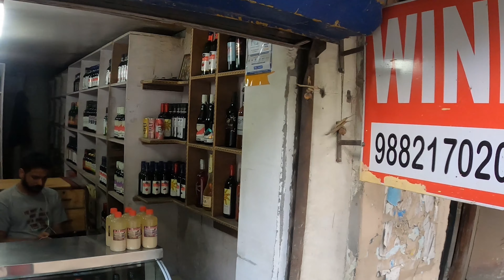Manali| 4K | Chopsticks restaurant| Women handicraft market| Lugdi- A special local beer! Bike rent!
Manali is always a special place to travel with your family! the local handicrafts market run by an entire women's self-help group offers a variety of items and local wine is absolutely amazing! The chopsticks restaurant offers some amazing food!